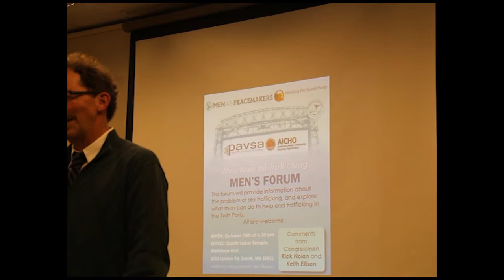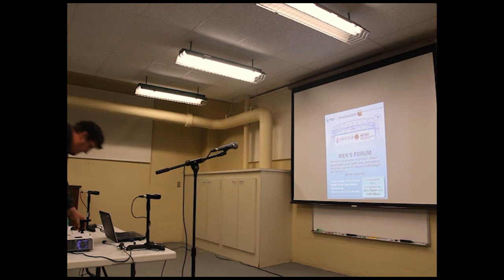Men Against Trafficking: Native Women Speak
Sarah Curtiss, Mending the Sacred Hoop (MSHoop.org)
and Patty Larsen, American Indian Community Housing Organization (AICHO.org)
Speaking at a gathering of men interested in ending the sex trade/human trafficking in Duluth Minnesota in October of 2013.

The event was sponsored by Men As Peacemakers (MenAsPeacemakers.org) and the Program to Aid Victims of Sexual Assault (PAVSA.org).  The meeting was held in the Paul and Sheila Wellstone Hall at the Duluth Labor Temple.

More videos from this event, including a cleaner version of this session will be posted to this page soon.

This program may be used or shared for any reason with attribution.  If you can, please let us know how it is being used and the kind of reception that it receives.